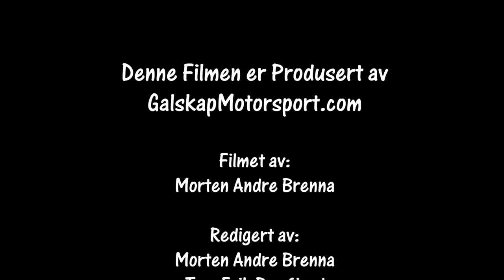Rally Sørlandsprinten SS 3 2018 Cam1